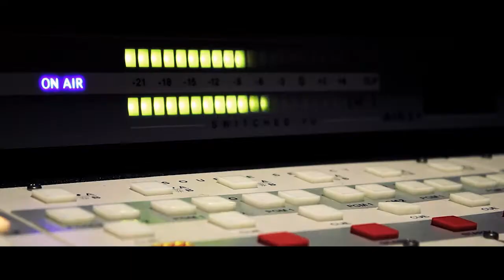Jazz Modern Junior Solo Pro | Паскаль Алина | The Challenge Dance Championship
The Challenge - ukrainian dance championship, which judge system promotes the successful performance of its participants.
The Challenge will raise the authority of Ukraine in the dance sphere.